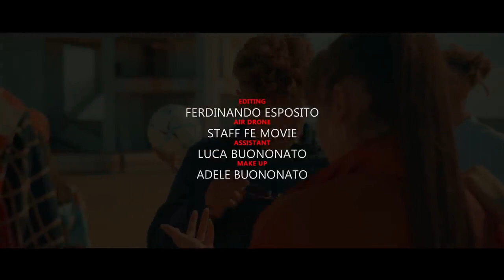Sal Vo 'My way, Your way, Just way'